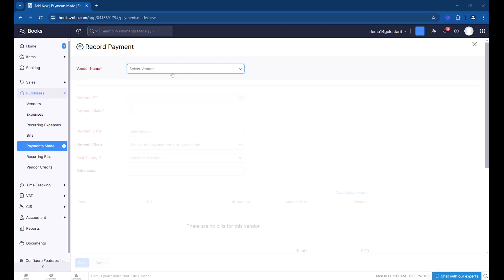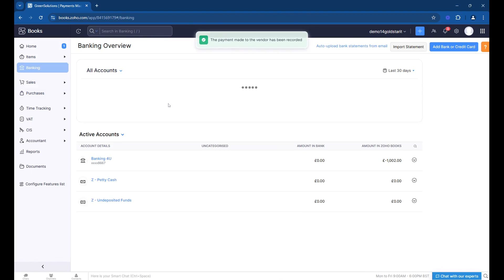How to record a part payment against a bill in Zoho Books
Learn how to efficiently record part payments on bills in Zoho Books. Whether you're splitting payments or handling partial amounts, this quick tutorial walks you through the process step-by-step.

What You'll Learn in This Video:

- Recording Part Payments via the Bill Section
Adjust payment amounts directly within the bill.
- Recording Payments from the Payments Made Section
Allocate partial amounts and track outstanding balances.
- Tracking Payments for Reconciliation
Understand how part payments appear in your banking module.

Key Business Benefits:

Flexibility: Manage vendor payments according to your cash flow.
Transparency: Easily track partial and outstanding payments.
Accurate Records: Keep your Zoho Books data up to date for reconciliation.

Key Video Highlights:

Adjusting payment amounts directly on a bill.
Recording a part payment from the Payments Made section.
Viewing part payments in the banking module for reconciliation.

Streamline your payment management and stay on top of your vendor bills with Zoho Books!

Please note: unless specified all of our videos are created using randomly generated sample data. Any similarity to persons living or dead is purely coincidental.

| More about Goldstar |

At Goldstar, we believe in working with you and your business, getting to know you, your ambitions, and how we can help you realise them through technology and data-driven decisions.

We’re all about making your life easier with our expertise and honesty, especially given the challenges of digital business transformation.

As Zoho Advanced Partners and Digital Transformation specialists we understand the importance of technology, process, data and culture. Bringing all aspects together to offer CRM, transformational analytics, inventory management, finance, business intelligence and more, to your business.

Based in Hastings, we have helped clients from East Sussex,  West Sussex, Hampshire, London, Kent, Surrey and across the South East of the UK, transform their business with Zoho solutions. Delivering business transformation consultancy through our Discovery Workshop and Solution Design.